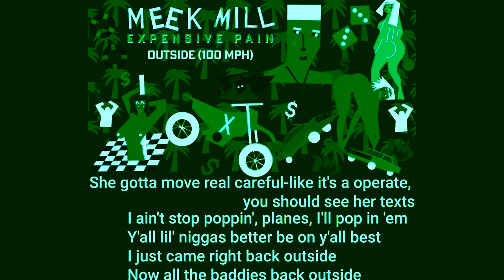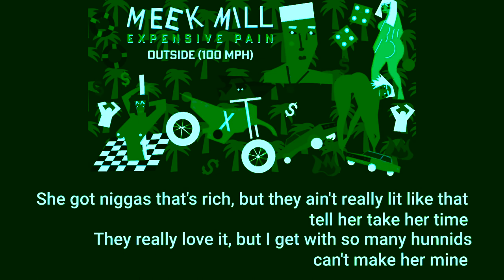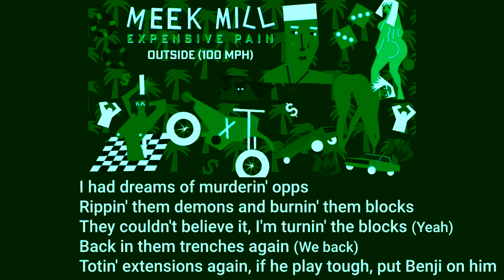Meek Mill - Outside(100 MPH)[Official Audio] ⭐ [INSTRUMENTAL/LYRICS]